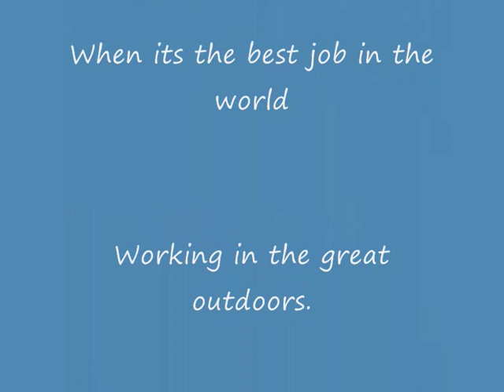Tigercat Harvester cutting spruce.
Filmed up at Plocton on a lovely sunny day in the summer, this was filmed on the flatter section of the job just before it got really interesting on a really steep slope but it did have some lovely logs in it.